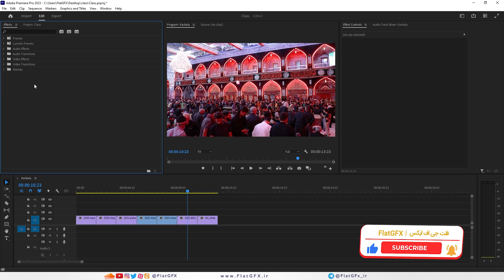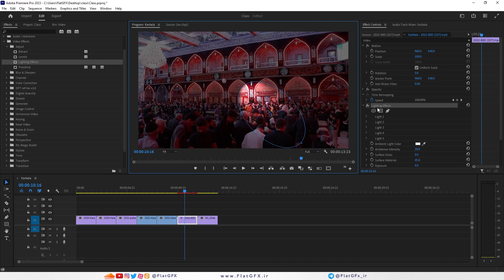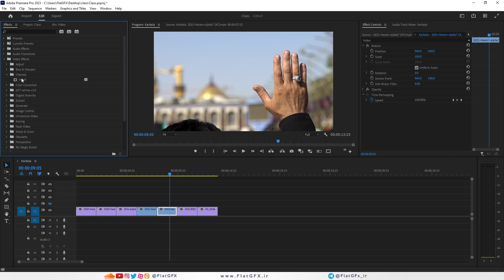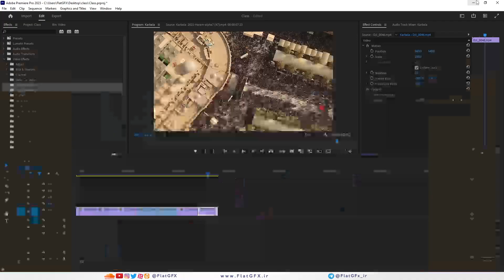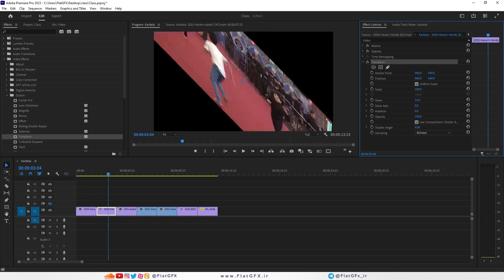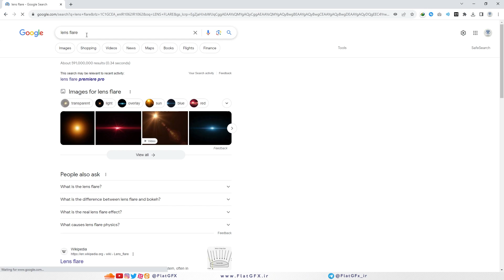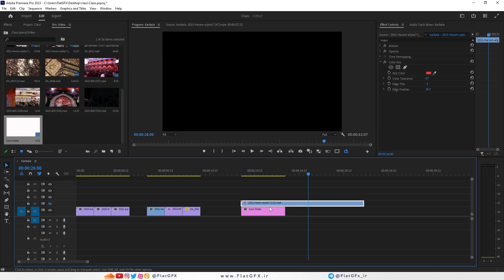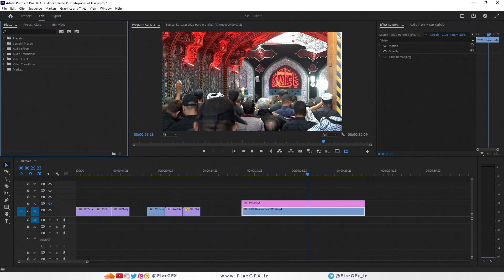آموزش جامع نرم افزار پریمیر پرو | جلسه ششم - افکت های پریمیر (بخش اول)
🔹 در ششمین جلسه از این دوره، میخواهیم سراغ افکت های پریمیر برویم. با استفاده از این افکت ها می توانیم صحنه های  زیبایی را ایجاد کنیم که در این جلسه و 3 جلسه بعدی، سعی می شود افکت های پریمیر را خدمت شما معرفی کنیم.

🔸 این افکت ها در پنجره Effects قرار دارد و شامل افکت های رنگ، نور، وضوح و ماتی، ایجاد لایه جدید و ... می شود که به چندین پوشه ابتدایی این بخش می پردازیم و گزینه های مختلف آنها را بررسی می کنیم.

✳️ زمان بندی:

0:00 | مقدمه
1:00 | نگاه کلی به افکت های پریمیر
2:06 | افکت های تصویری Adjust
11:41 | افکت های تصویری Blur & Sharpen
14:41 | افکت های تصویری channel
15:08 | افکت های تصویری Color Correction
21:44 | افکت های تصویری Distort
33:16 | افکت های تصویری Generate
38:45 | افکت های تصویری Image Control
41:06 | افکت های تصویری Immersive Video
42:07 | افکت های تصویری Keying